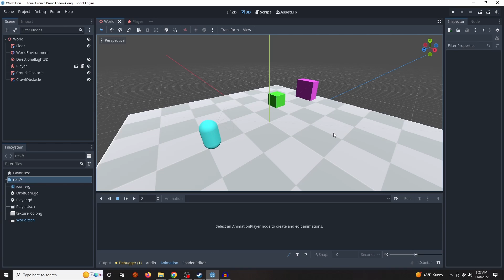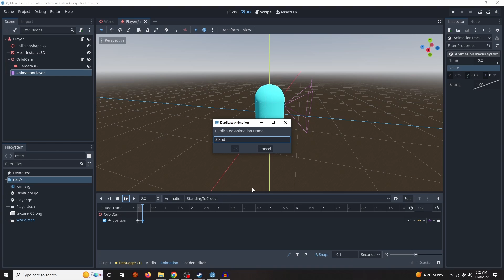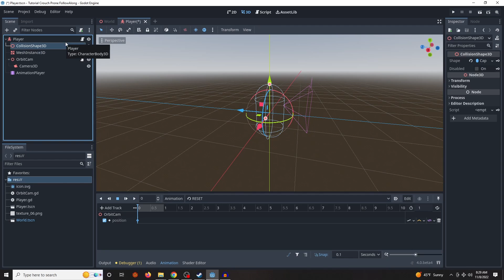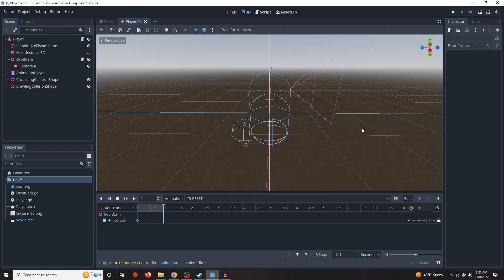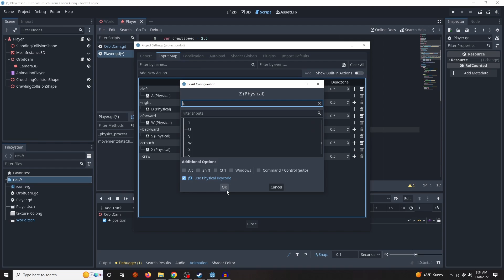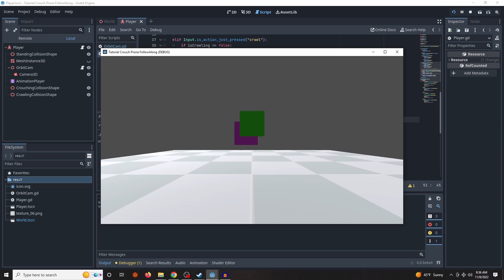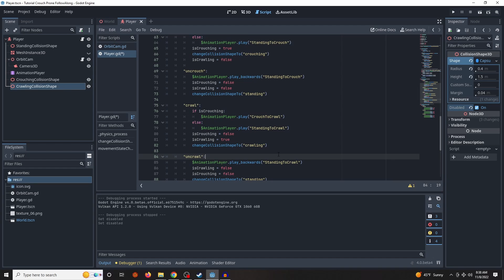How To Make a Seamless 3D Crouch/Crawl System in Godot in 12 Minutes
Hi everyone! Apologies if this video is scuffed in places; I am in the midst of getting used a new living situation without my normal computer so recording is a bit challenging!
The project was done in Godot 4, so you might spot a few differences but they shouldn't be too hard to convert.
For example ,Godot 4 Capsules are a different size natively, (or on a different scale) but I'm sure all my wonderful viewers can puzzle out what works for them.

Chapters:
0:00 Demonstration/Overview
0:41 Follow-Along Implementation